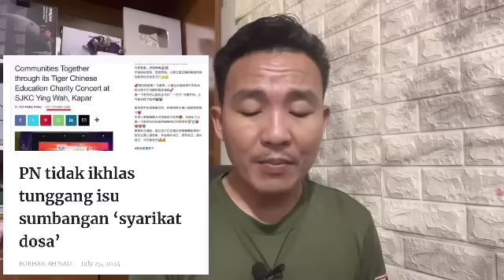Himpunan Anti Anwar Haram